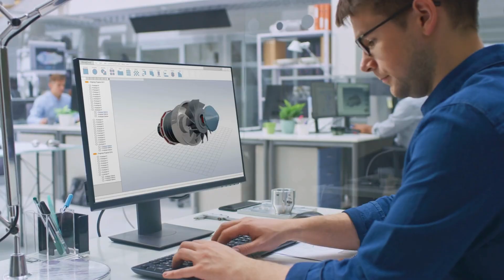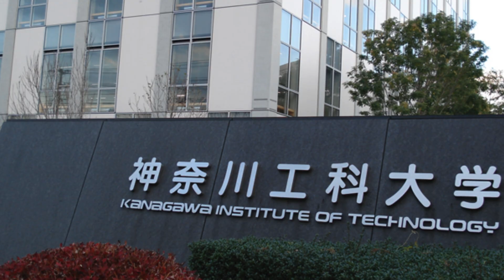How Is Glass Strong Enough to Hold Up Buildings?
Glass isn’t just for windows anymore — it’s becoming a powerful, load-bearing material in modern architecture! 🏢✨ In this video, we dive into the fascinating world of structural glass: what it is, how it works, and why it’s revolutionizing building design.

From tempered and laminated glass to stunning examples like glass staircases, floors, and curtain walls, discover how this seemingly fragile material has evolved to support entire structures while letting natural light flood in. Plus, get a sneak peek at the future of glass technology and its impact on sustainable, innovative architecture.

Timestamps:
0:00 – Introduction
0:52 – What Is Structural Glass?
1:41 – Tempered and Laminated Glass Explained
2:25 – Forms and Types of Structural Glass
3:04 – Glass Fins, Floors, Staircases & More
3:47 – Advantages of Using Structural Glass
4:25 – Design Flexibility and Advanced Glass Technologies
5:08 – Real-World Examples of Structural Glass
6:05 – The Future of Structural Glass
6:57 – Conclusion